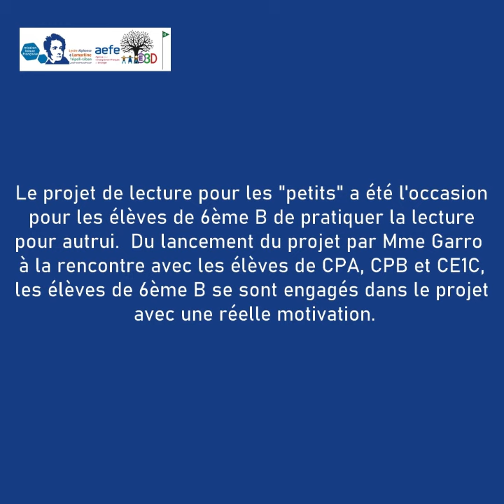Projet lecture interdegré LADL, 6B, CPA CPB, et CE1C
Le projet de lecture pour les "petits" a été l'occasion pour les élèves de 6ème B de pratiquer la lecture pour autrui.  Du lancement du projet par Mme Garro  à la rencontre avec les élèves de CPA, CPB et CE1C, les élèves de 6ème B se sont engagés dans le projet avec une réelle motivation. En amont de la rencontre, des séances d'entraînement ont été menées en classe; l'évaluation par pairs a permis à chaque lecteur et à chaque binôme de lecteurs d'améliorer sa lecture en fonction des conseils donnés par les camarades.